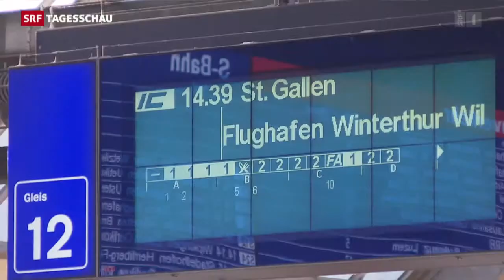13. Dezember 15 ist der grosse Fahrplanwechsel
Am 13. Dezember 2015 ist Fahrplanwechsel. Bitte informieren dich heute noch wann dein Zug fährt. Denn es gibt neue Zeiten, neue Linien und neue Verbindungen etc. Unten findest du ein paar seiten zum Online-Fahrplan. Aber du kannst dich bei mir melden oder du kannst dich auch bei der SBB CFF FFS wenden.
Bei fragen zum Fahrplan stehen dir diese möglichkeiten da:
Privatbahnen:
Andere möglichkeit bei mir auf Facebook eine nachricht schreiben oder auf meiner Facebookseite Zugfreak1506-YouTube oder
WANN FÄHRT IHR ZUG?